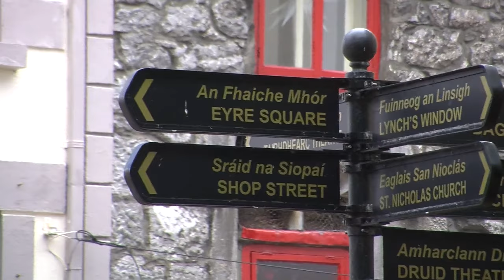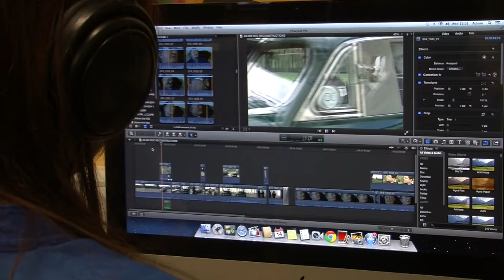Film Theatre Music TV PRESENTING GCC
Film Theatre Music TV Presenting courses at Galway Community College